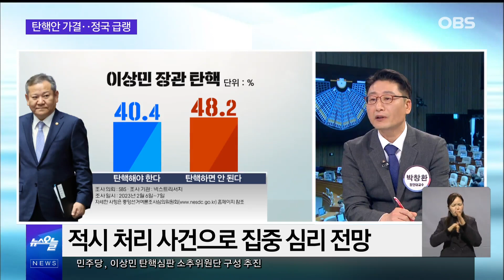'이상민 탄핵' 여론조사.. 분위기가 180도 뒤바꼈다고?! / OBS 뉴스오늘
국회가 이상민 행정안전부 장관의
탄핵소추안을 의결하면서
헌법재판소의 판단에 따라
이 장관의 운명이 정해질 예정입니다.
이러한 와중, 국민을 대상으로 한
여론조사의 분위기가 180도
뒤바꼈다는 뜻밖의
이야기도 전해지고 있는데요.
자세한 소식, 두 평론가와 함께
OBS 뉴스오늘에서 함께하시죠.